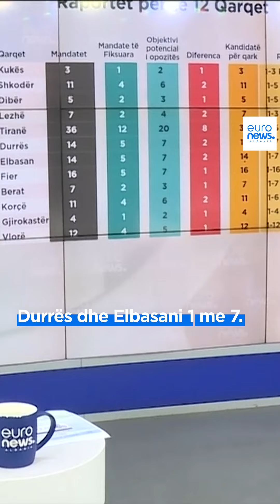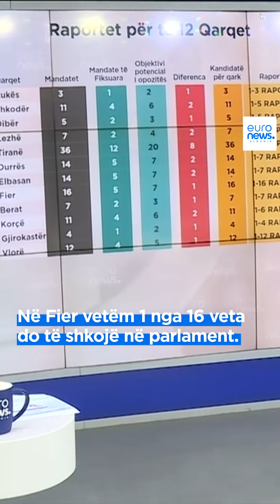Për shkak të rregullit të ri të listave, Opozita mund të shfrytëzojë raportin e lehtë për tu bërë...